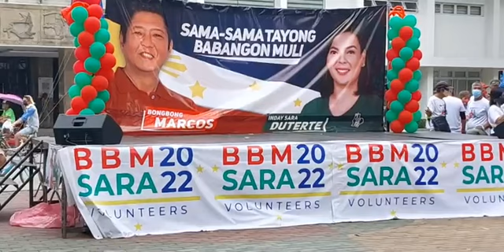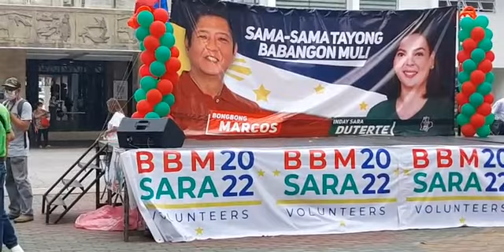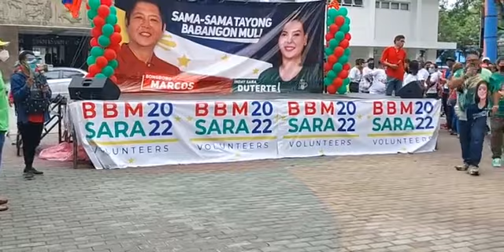Live:🔴MGA TAGA MARIKINA CITY NAG AABANG NA SA PAG DATING NI INDAY SARA